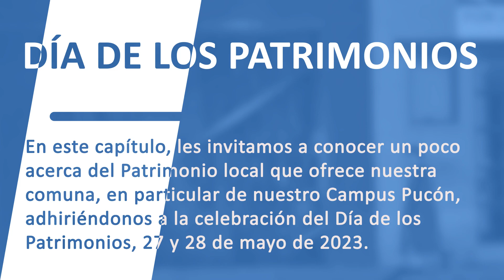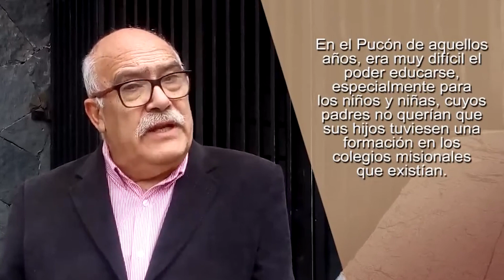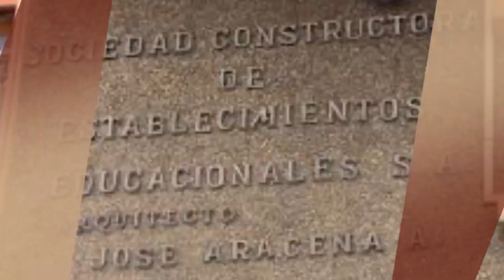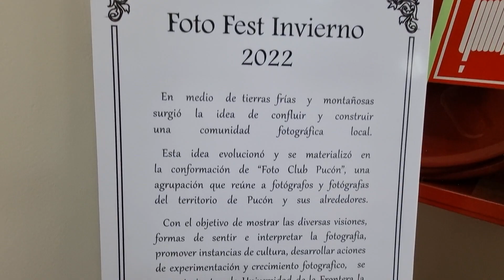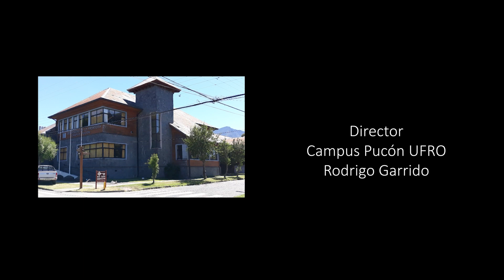CAP 2 : HUELLA CULTURAL ESPECIAL DÍA DE LOS PATRIMONIOS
En este Día de los Patrimonios, compartimos con todas y todos un capítulo especial del programa web "Huella Cultural", creado por la Unidad de Vinculación con el Medio de UFRO Pucón, donde en compañía del artista local y gran colaborador Carlos Gray, repasaremos un poco de la historia de nuestra comuna y del edificio donde actualmente está ubicado nuestro campus .